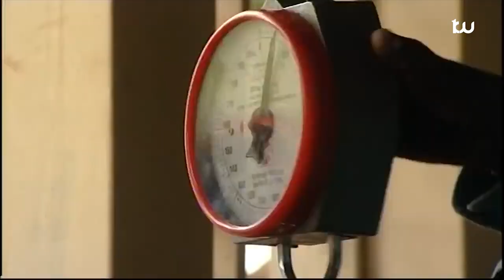ASILI YA SIKUKU ZA WAKULIMA TANZANIA